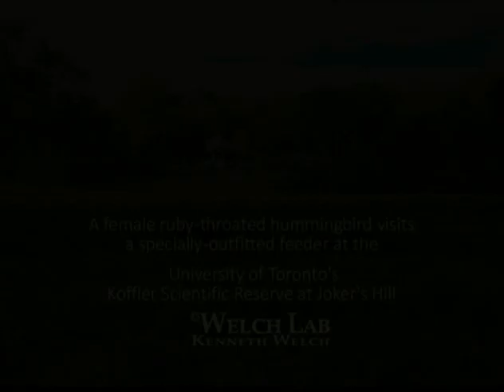Automated tracking of wild hummingbird mass and energetics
Video summary of the paper Automated tracking of wild hummingbird mass and energetics over multiple time scales using radio frequency identification (RFID) technology. Published in Journal of Avian Biology.